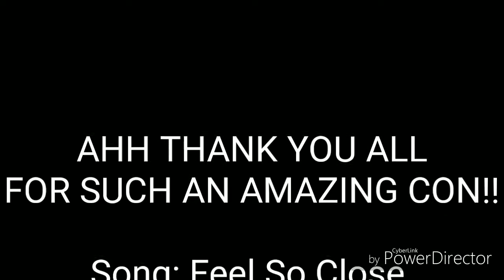Animinneapolis 2018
Guys, this con was amazing. I had so much fun and I got to meet so many people. I apologize for the video being so short :^(

But I hope you enjoy it nonetheless! Thank you, everyone, for an amazing con and I hope to see you all again next year!

Hey Hey Hey!! I also have some extra footage from Animinneapolis.
AND, THANK YOU ALL FOR 2K SUBS OMG How did I even get here? xD That means I will also be creating and posting a video for that mile stone! I LOVE YOU ALL SERIOUSLY